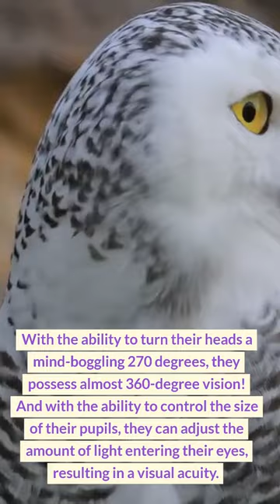Did you know these amazing skills of Owls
Owls are a group of birds that belong to the order Strigiformes and are known for their distinctive appearance and nocturnal habits. They have large, forward-facing eyes, which provide excellent night vision, and a hooked beak, which they use to catch and kill their prey. Owls are found all over the world, from the Arctic to the tropics, and they come in a wide variety of shapes, sizes, and colors. They are known for their distinctive hooting calls and their silent flight, which helps them to hunt their prey undetected. Owls are carnivores and feed on a variety of prey, including insects, small mammals, and other birds. They are also considered to be symbols of wisdom, mystery, and magic in many cultures, and are often featured in folklore, mythology, and art.